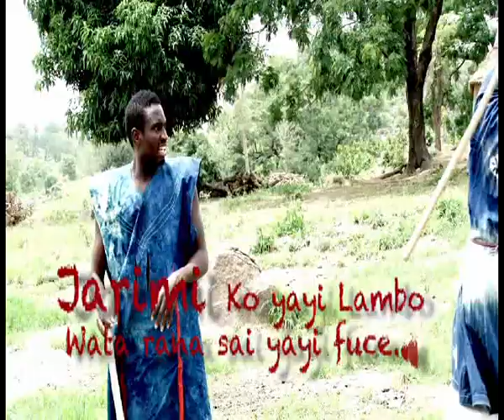BUHUN KAYA TRAILER.flv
from the stables of LENSCOPE MEDIA JOS, BUHUN KAYA, story: HAMZA MU'AZU produced by; HAMZA MU'AZU ex-producers BALA HABU, HABEEB MU'AZU, HAMZA MU'AZU, screenplay: HABEEB MU'AZU, DIRECTED BY: SALISU MU'AZU JOS, grab your cop